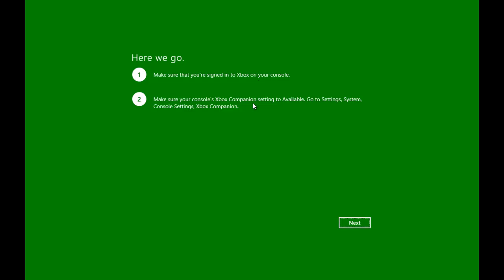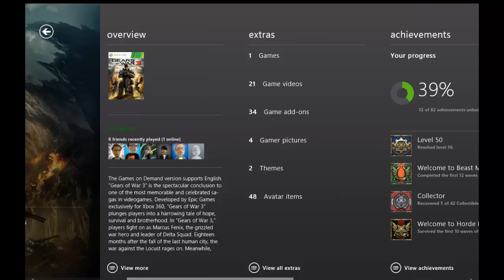Xbox Smartglass : Launch Xbox 360 game from Windows 8 & Set Beacons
Xbox Smartglass app for Windows 8 lets you launch Xbox 360 Games and also helps you set beacons.